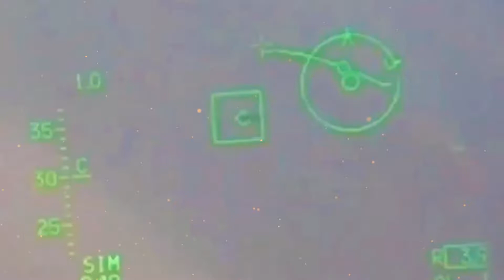Pameran Alutsista TNI 2018 di Alun-alun madiun